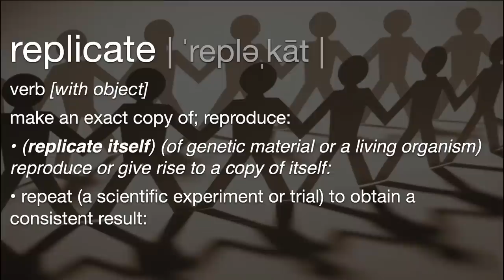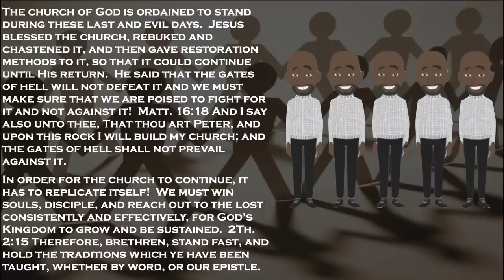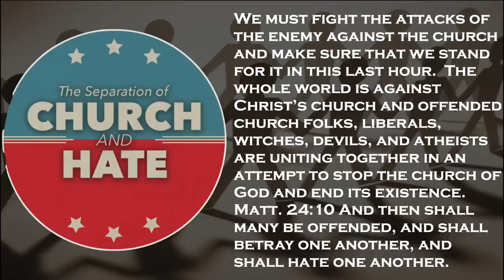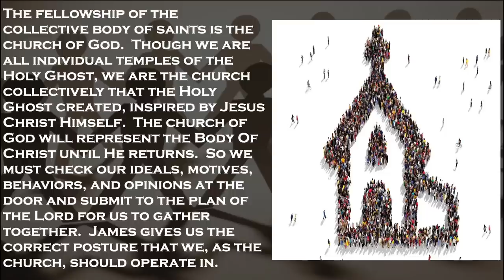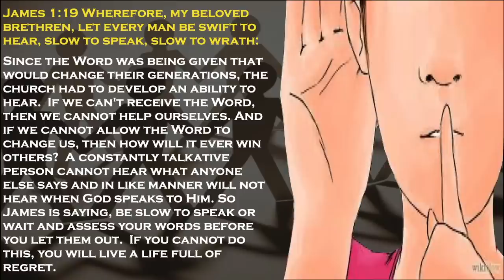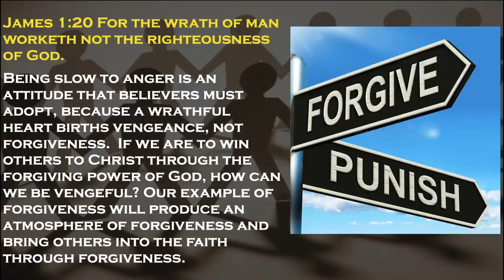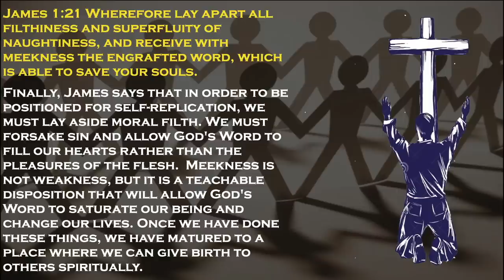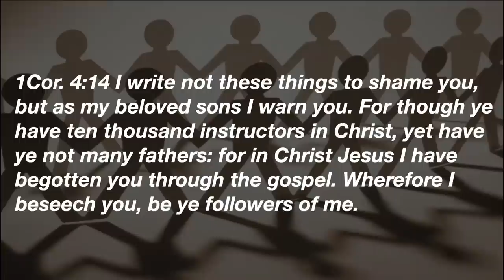Replicate Saints - A Message By: G Craige Lewis of EX Ministries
A born again believer should desire to help others.  In this message, Pastor Lewis teaches how we should be helping others instead of just focusing on our own walk.